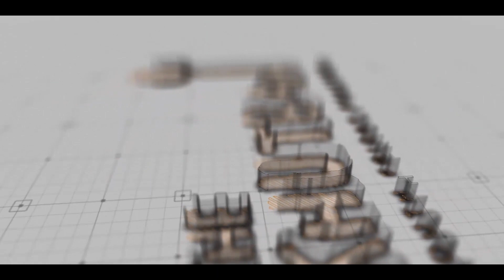Tawakkul ❤️ | Ustadh Musa Adnan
✨The latest of a new series of khutbahs delivered every Friday at the Yasseen Youth Centre on topics tailored for the youth!

yaseenyouth..